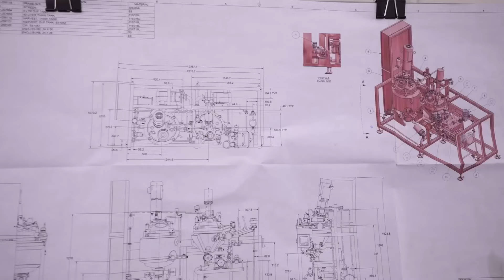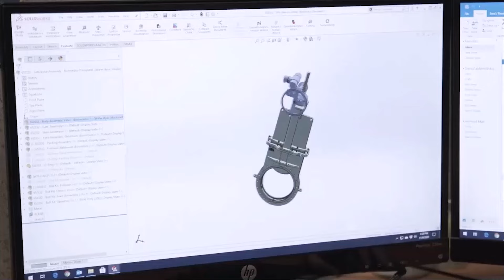Mechanical Design at SCTCC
What can you do with Mechanical Design degrees?